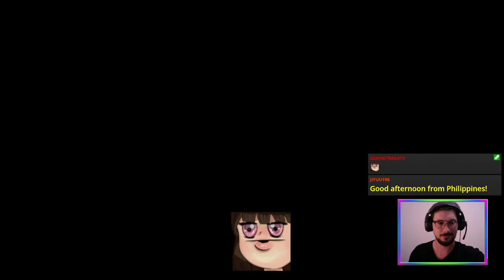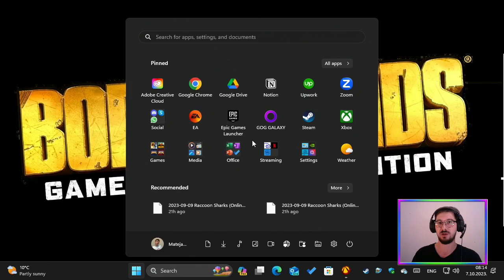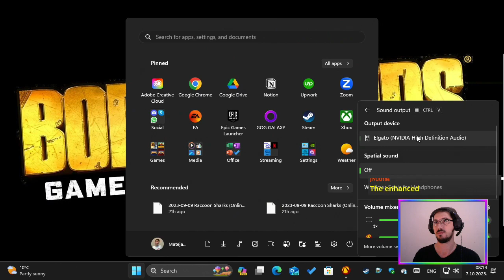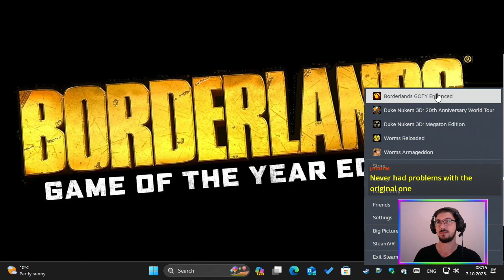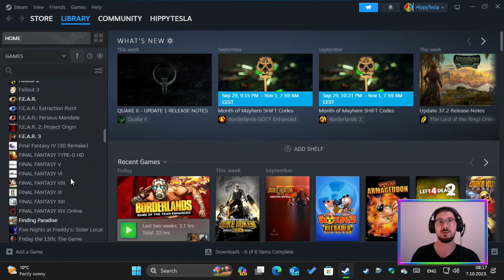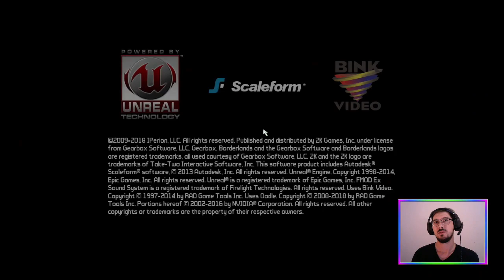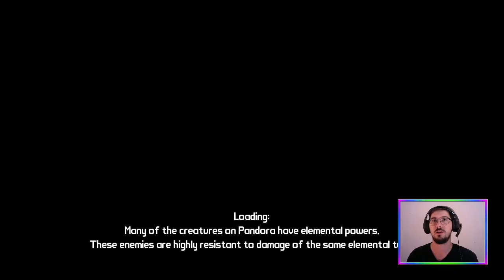E02 Sledge up on the Ledge | Borderlands GOTY Enhanced [PC]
Ending the "Enhanced" Borderlands series playthrough with @MutationX2, @MarcMyWordsGaming, and Azaralena due to the "Enhanced" edition being Unhanced in some critical areas LIKE GODDAMN CONNECTION STABILITY 🎭

Featuring another unintended podcast episode!